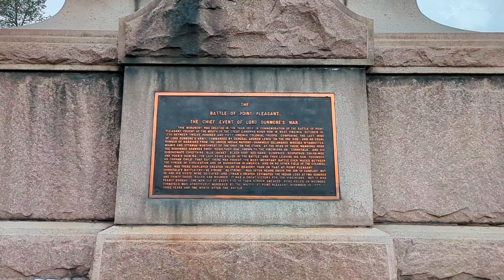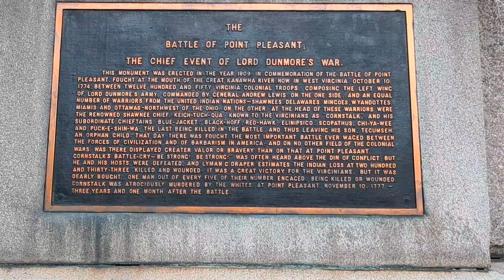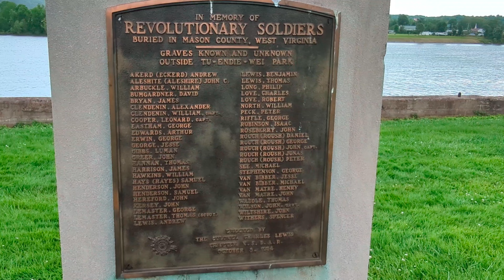Tu-Endie-Wei State Park: Battle of Pt. Pleasant commemorated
On October 10, 1774, Colonel Andrew Lewis and his Virginia militiamen decisively defeated a like number of Native Americans lead by the Shawnee Chieftain Cornstalk in a bloody, day-long battle.